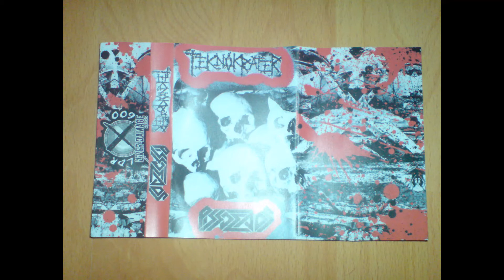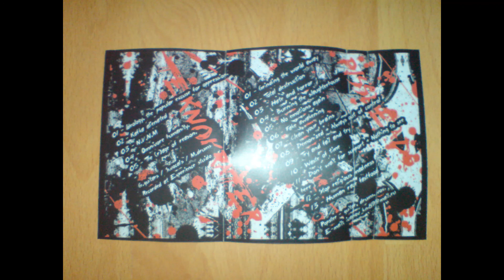TEKNOKRATER / PISSDEADS - split [2017]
TEKNOKRATER / PISSDEADS
split [2017]
Noisegrind